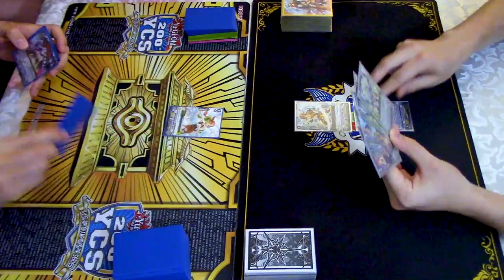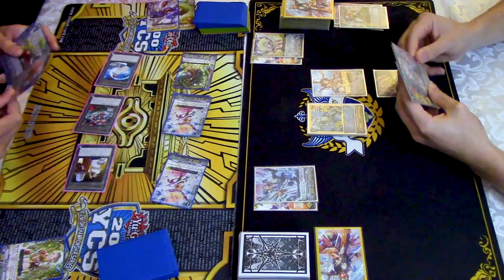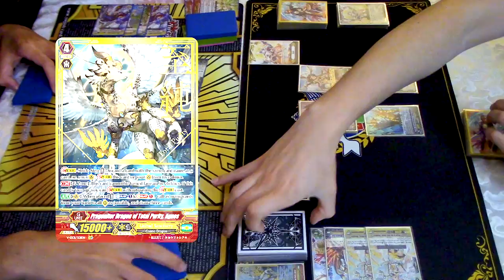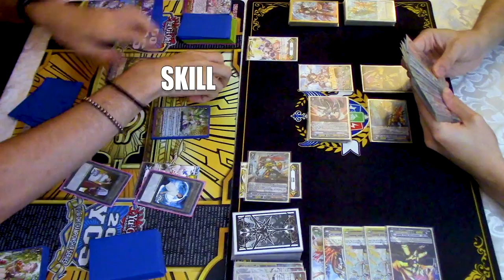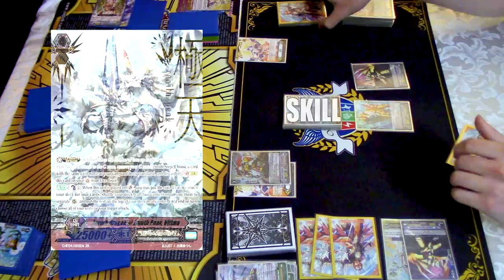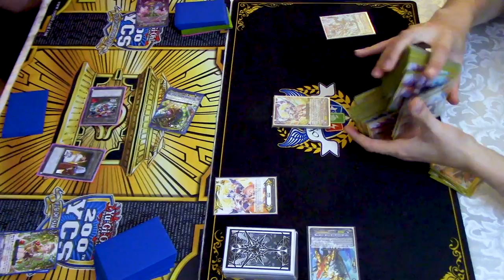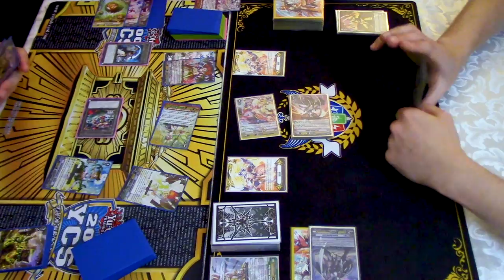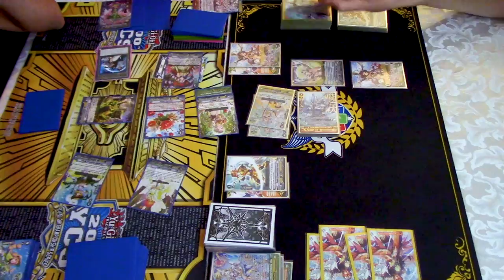Neo Nectar (Trailing Rose) Vs. Gold Paladin (Ezel) | Premium | Cardfight!! Vanguard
Premium Collection 2019 support has made Premium a lot of fun and gave a major boost for every clan. Today we have a best of 3 match with Gabe using Neo Nectar Vs. Richard using Gold Paladin. Enjoy the fight!